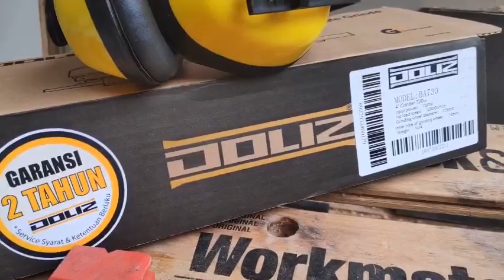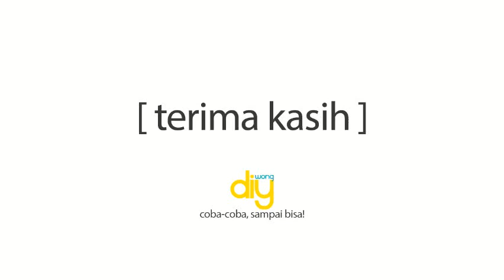Unboxing dan Review Gerinda tangan DOLIZ BA 730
Gerinda tangan DOLIZ BA 730 dari Niaga Mas Lestari atau NLG tengah melakukan campaign online untuk produk ini

never afraid to try, try it until you make it.

Music. Ampletunes.com